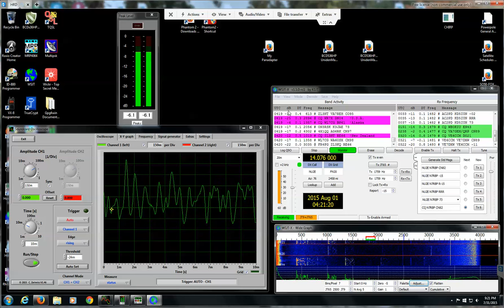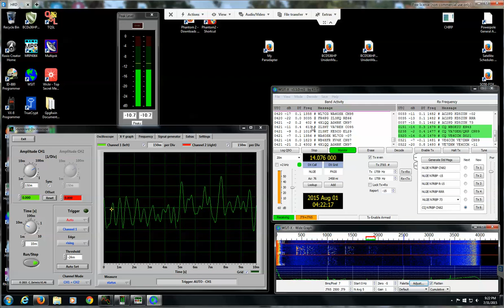JT65 SCOPE demo de N7RBP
Scope and settings for JT-65 receive audio to maximize decodes.

Here is a link to a great scope software that you can use to monitor your sound card levels: